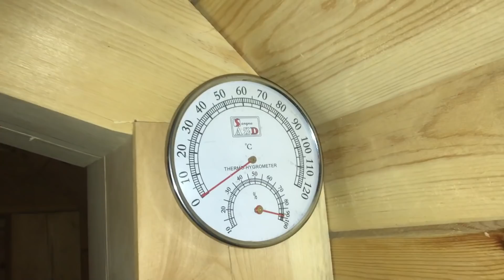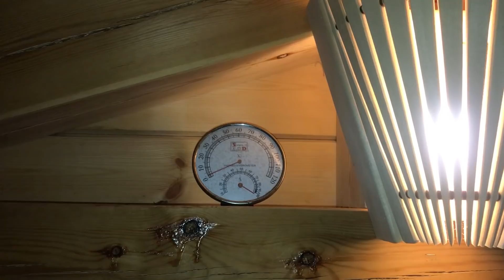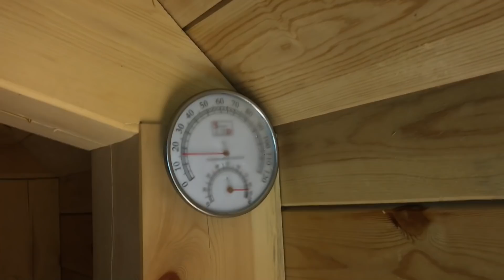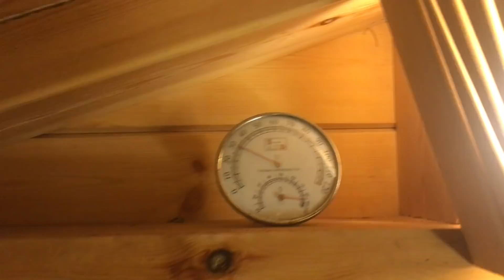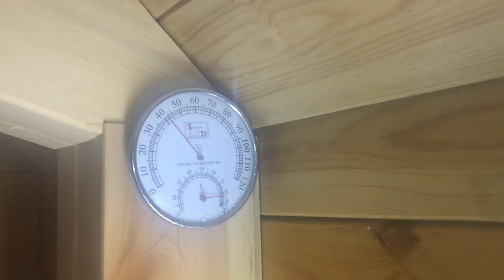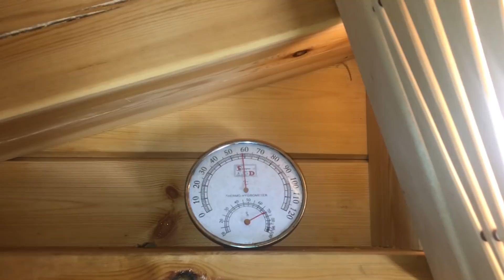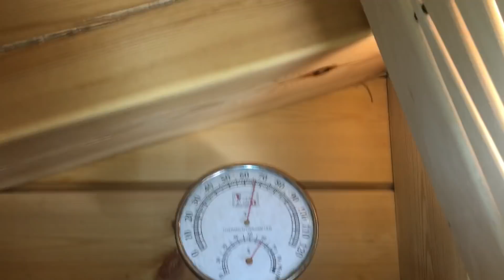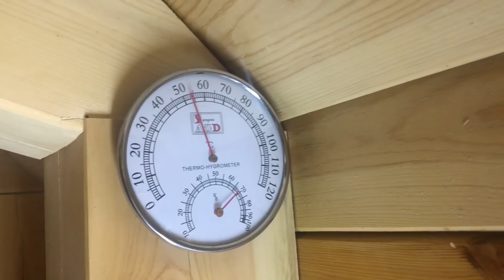БЫСТРЫЙ Прогрев Бани в ЗИМНЕЕ ВРЕМЯ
После монтажа предыдущего видео про динамичный прогрев бани зимой решил отснять пример такой подготовки от начала до готовности и показать Вам, как это происходит в реальных условиях.

Ссылка реферальная, по ней предоставляются дополнительные 2 месяца бесплатно.